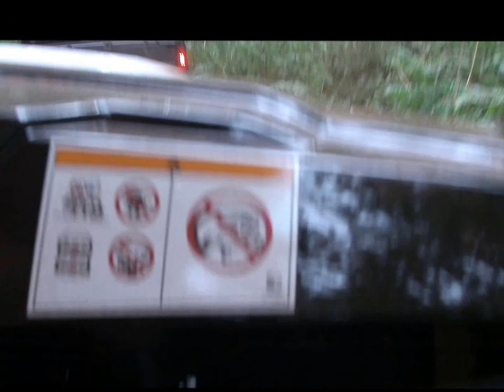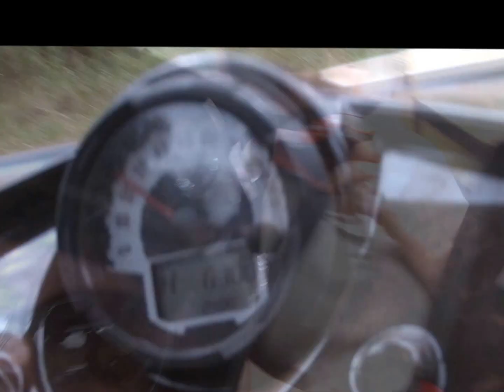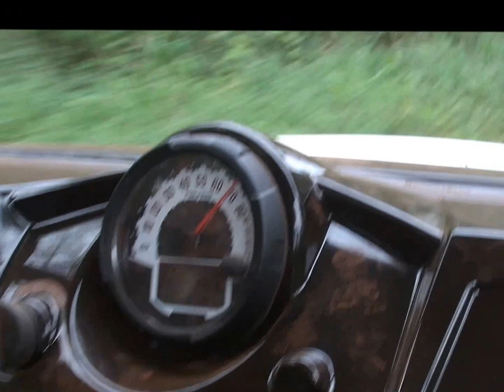Polaris Ranger test drive en Iguazú